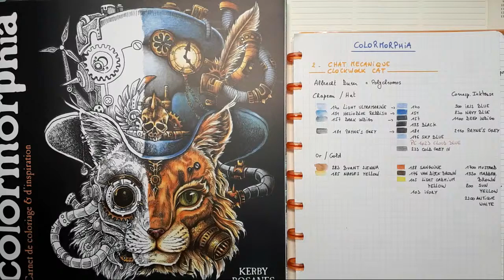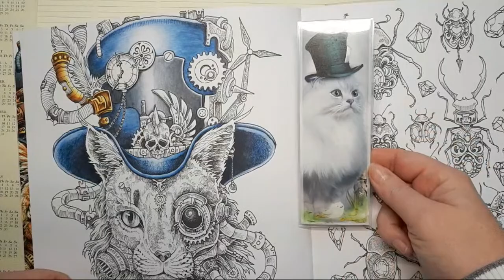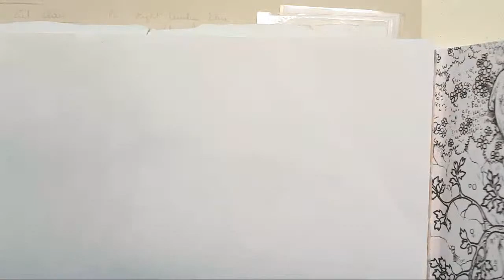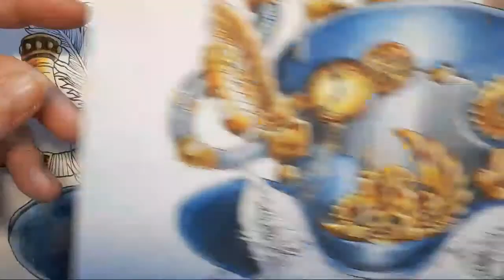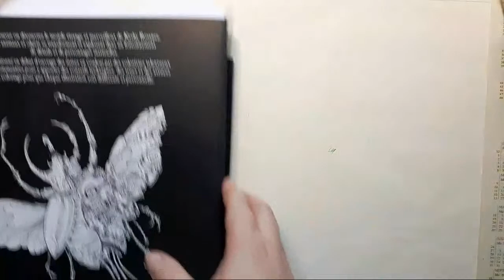LIVE Colouring : The Clockwork Cat Part 2 - KERBY ROSANES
Coloriage complet pas à pas du Chat Mécanique de Kerby Rosanes !
Step by step color along of the Clockwork Cat by Kerby Rosanes !

Je colorie dans le livre publié par les éditions Marabout.

Vous pouvez trouver cette image dans Colormorphia / You can find this picture in Colormorphia :
Amazon FRANCE
Amazon Canada
Amazon USA
Amazon UK

Matériel :
Liens vers Amazon France :
Faber Castell Polychromos 120 crayons boîte en metal
Faber Castell Polychromos 120 crayons boîte en bois
Faber-Castell Albrecht Dürer 120 crayons aquarellables boîte en métal
Faber-Castell Albrecht Dürer 120 crayons aquarellables boîte en bois
Derwent Inktense set de 72
Derwent Inktense set de 72 dans une boîte en bois
Derwent, lot de 2 rallonge-crayons